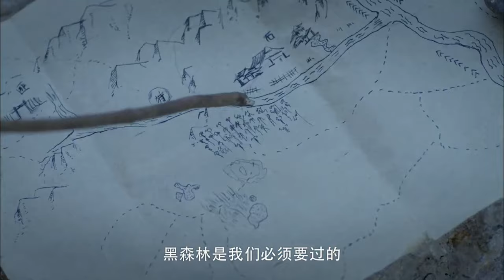[Kung Fu Movie] Kung Fu Boy kills 99 Japanese soldiers with one axe!movie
lr